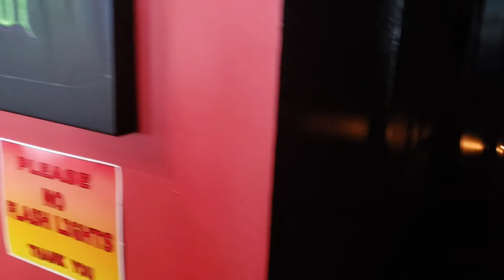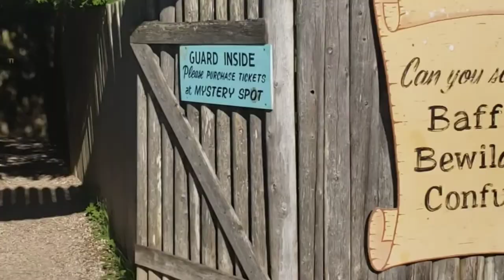Mackinac Island June 2020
St Ignace City Michigan